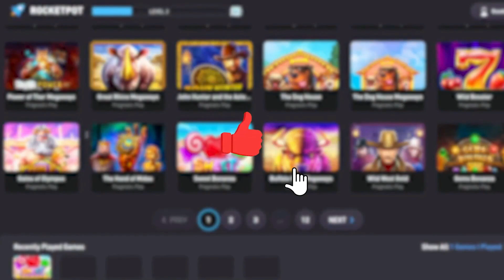THE BEST BUFFALO KING MEGAWAYS VIDEO EVER..